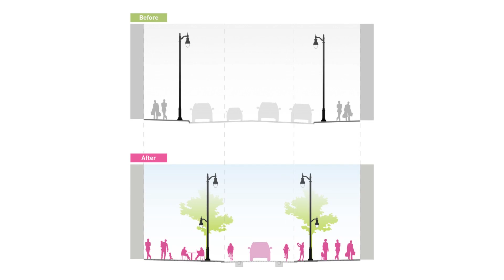Реконструкция площади Филлипс, Монреаль, Канада. Renovation of Phillips Square, Montreal, Canada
Современная архитектура. Реконструкция площади Филлипс, Монреаль, Канада. Renovation of Phillips Square, Montreal, Canada